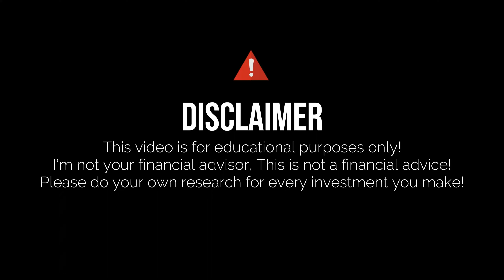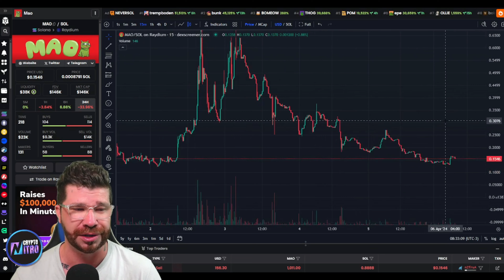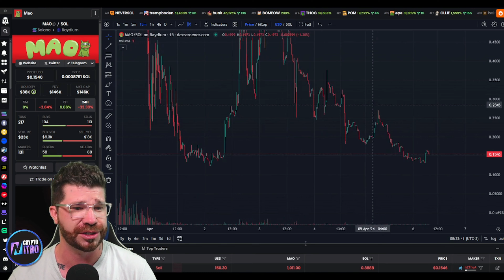SECURE YOUR FUTURE! 🔥 Mao 🔥 CATCH US IF YOU CAN!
Mao is Pepe's kitty! He takes pleasure in making new friends. Mao, which is the Chinese word for cat, is the next popular cat meme.

●▬▬▬▬▬▬▬▬ 🔥 Secret Calls 🔥  ▬▬▬▬▬▬▬▬●

●▬▬▬▬▬▬▬▬ Useful Links  ▬▬▬▬▬▬▬▬●